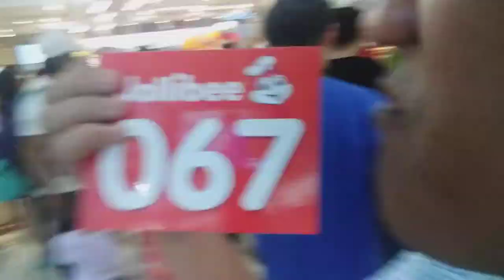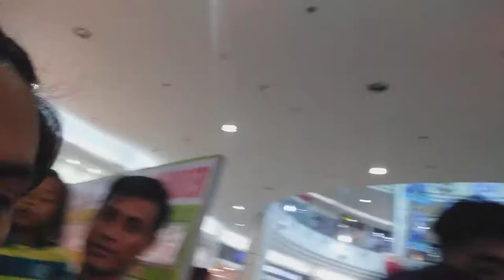Jollibee KCC-GENSAN reopen. With first 100 customers free 1 burger chump.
Nakiki avail lang ako sa free hahaha.